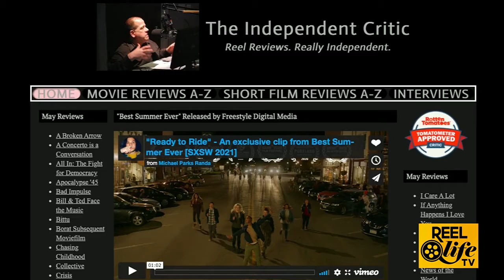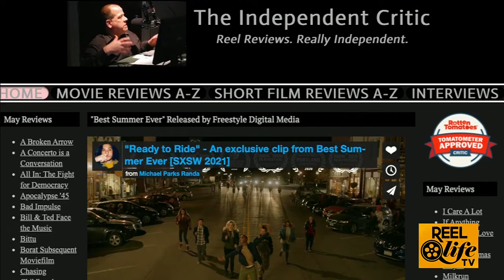Richard Propes: A beacon of hope in the film community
Award-winning film critic Richard Propes shares his inspiring story about overcoming his disability and finding a voice through film.